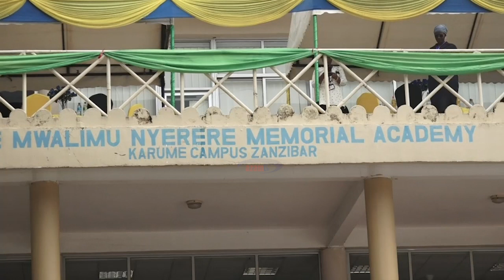Wasira ataka wanavyuo wafundishwe maadili na uzalendo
Mwenyekiti wa Bodi Chuo cha Kumbukumbu ya Mwalimu Nyerere, Stephen Wasira amesema lazima wanafunzi wafundishwe maadili na uzalendo ili wawe na mapenzi ya taifa lao, jambo ambalo litawapa hamasa ya kutafuta mabadiliko kwa manufaa ya vizazi vijavyo kama walivyofanya wazee waasisi wa taifa la Tanzania.